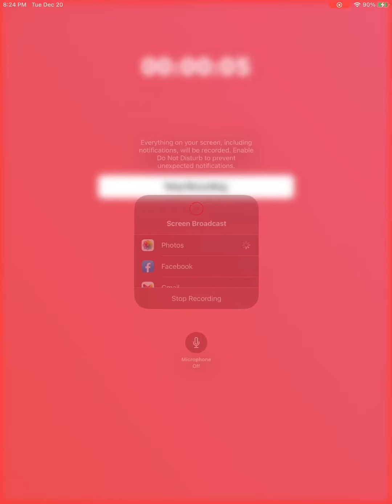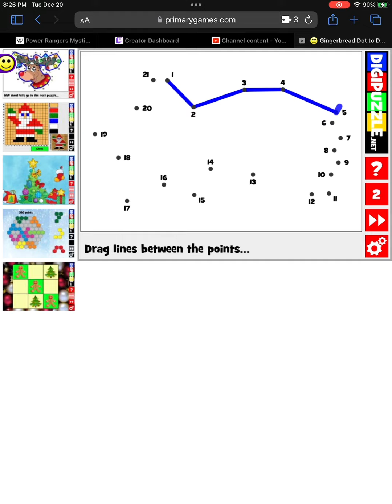December 21 , 2022